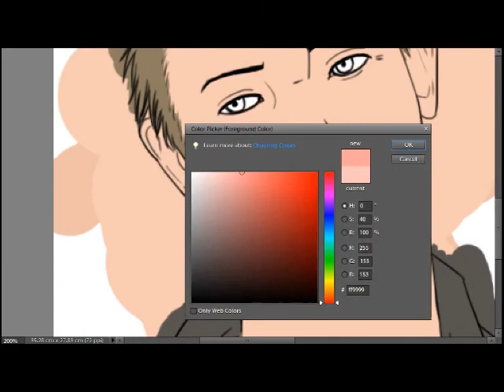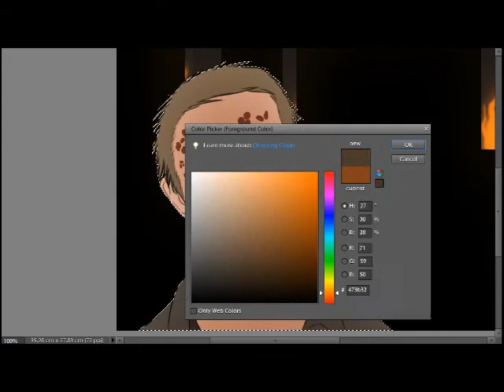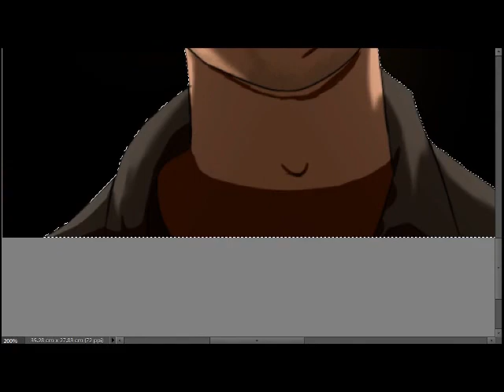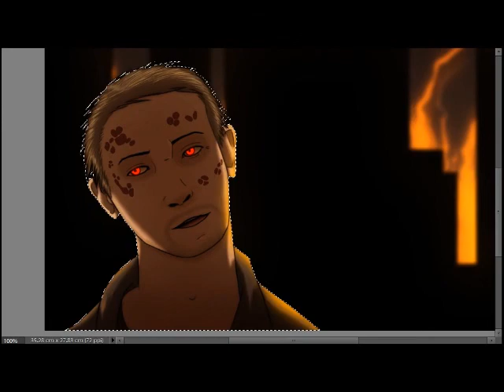Supernatural Lucifer speedpaint